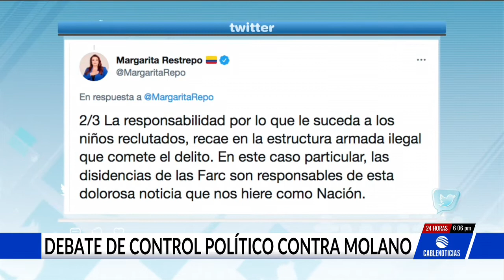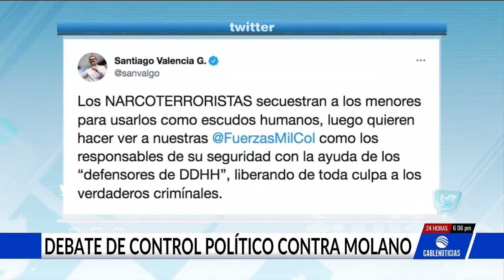Citarán a debate de control político a Molano por bombardeo en el que habrían muerto menores